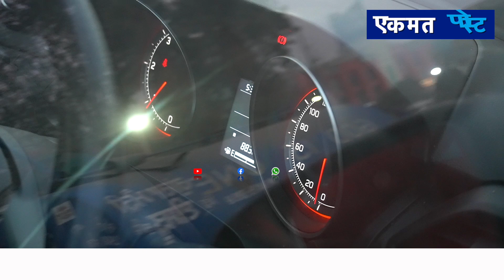सिंघु बॉर्डर पर पेट्रोल से चार्ज होते है मोबाइल | वकालत छोड़ बॉर्डर पर डटी है सिमरनजीत कौर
Ekmat Post | एकमत पोस्ट